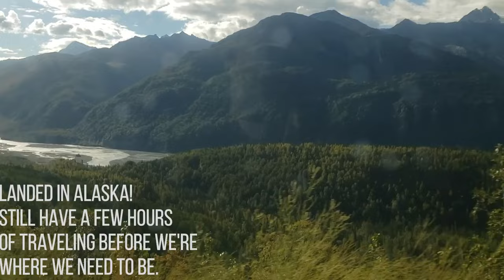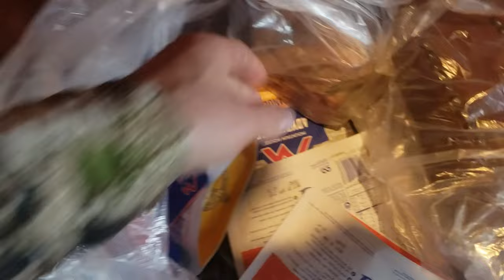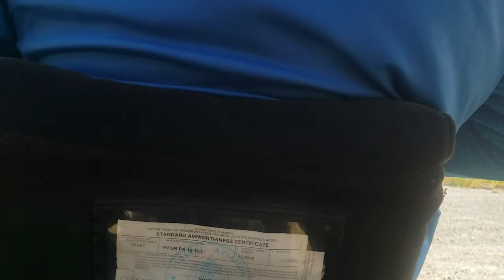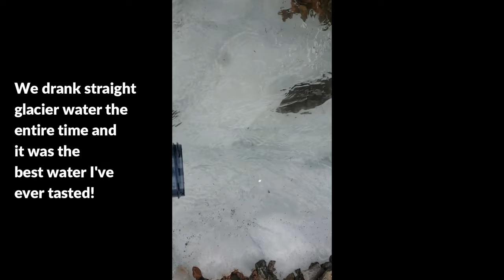Once In A Lifetime Alaska Dall Sheep Hunt!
This was a hunt of a lifetime, hunting Dall Sheep in Alaska!